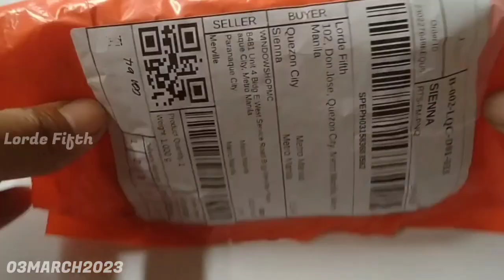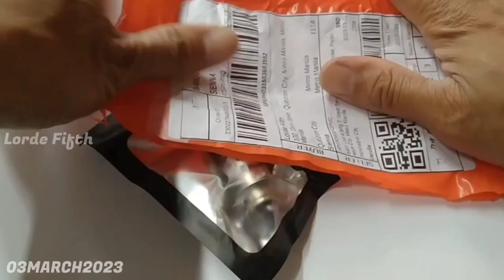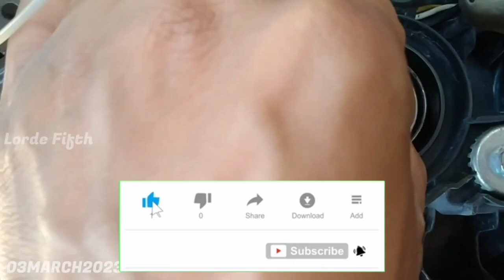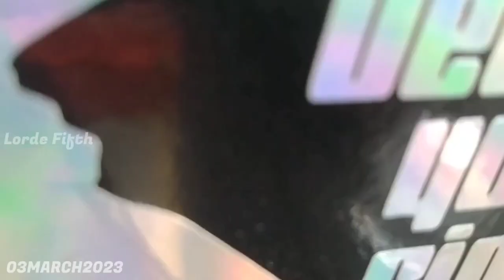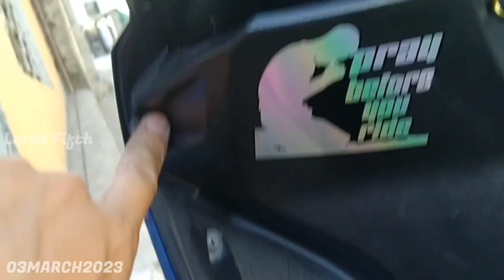Motorcycle vlog | Nagpalit ako ng ilaw na pundi.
Motorcycle vlog 🏍️
03MARCH2023

Mag palit ako ng ilaw, mula bombilya papunta ng LED.

√ Alpha Records.